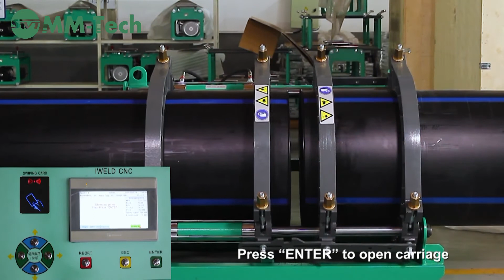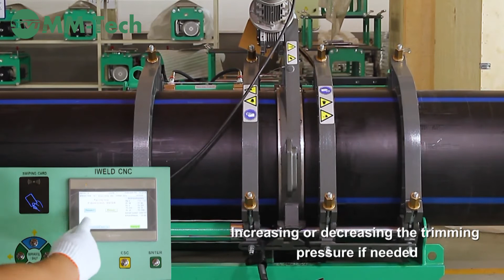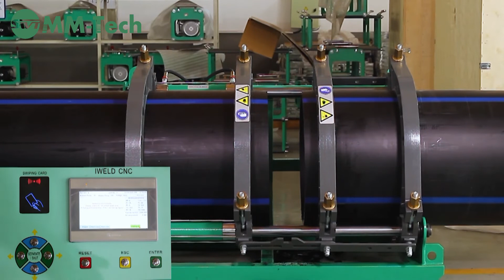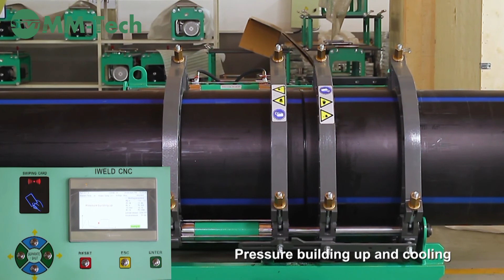SWT-V630/315A CNC BUTT FUSION WELDING MACHINE